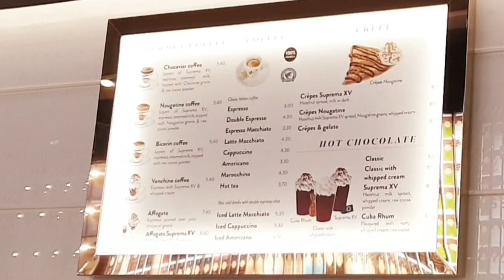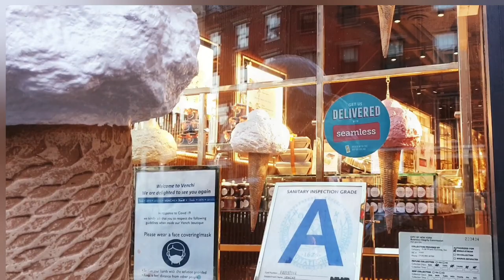The first time my little girl drank Hot Cocoa at Venchi Fine Italian Chocolate Cafe in NYC ☕ ☕